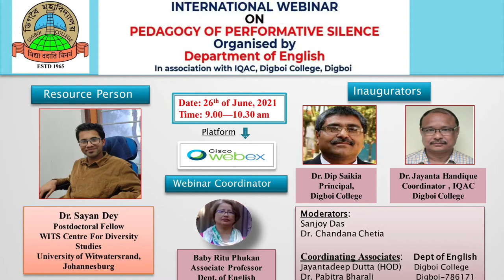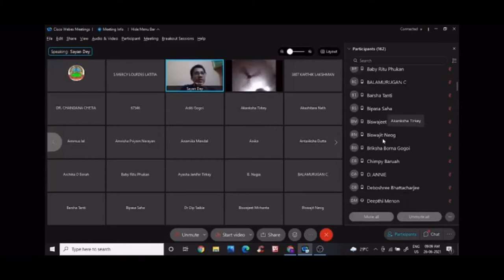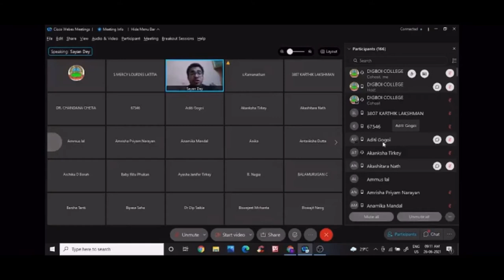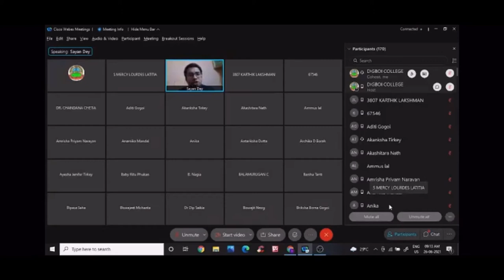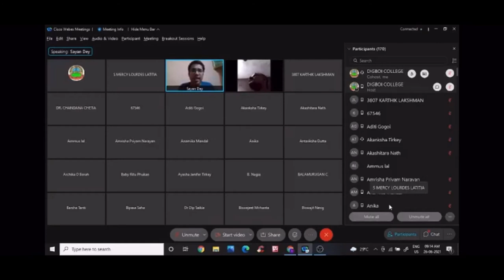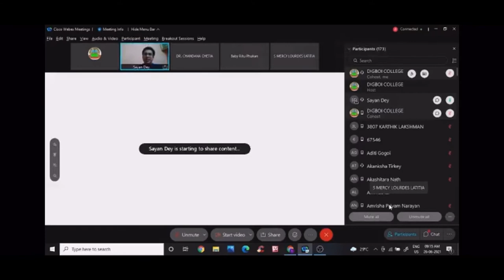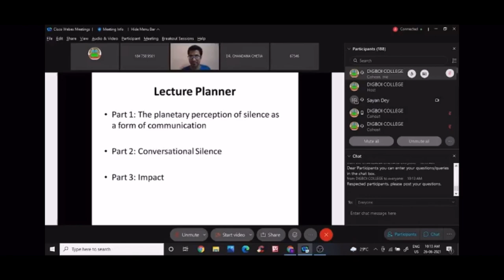Dr. Sayan Dey - Pedagogy of Performative Silence - Delivered at Digboi College, Assam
Dr. Sayan Dey, Postdoctoral Fellow, University of Witwatersrand, Johannesburg, delivered this lecture on 26 June 2021. The lecture was a part of an International Webinar, which was organized by Digboi College in Assam.